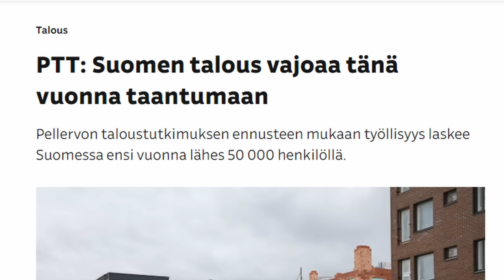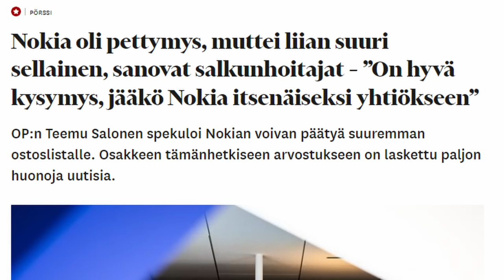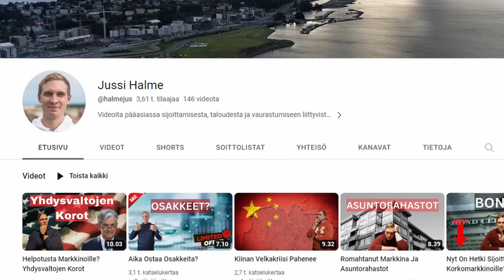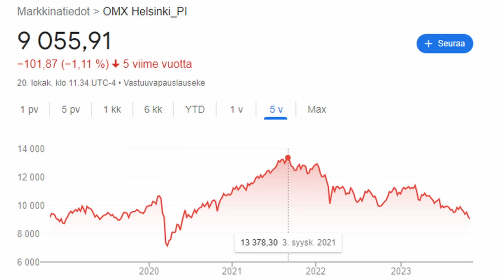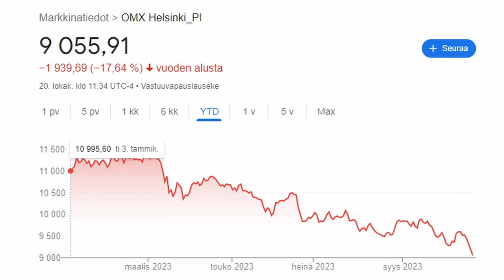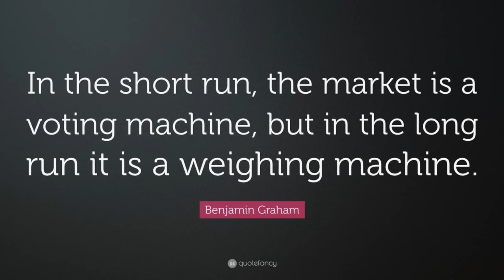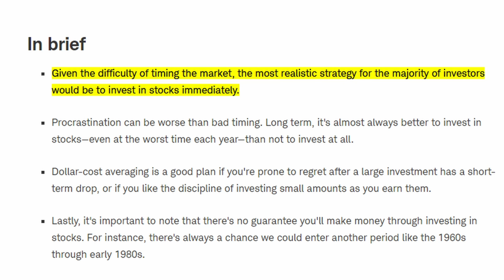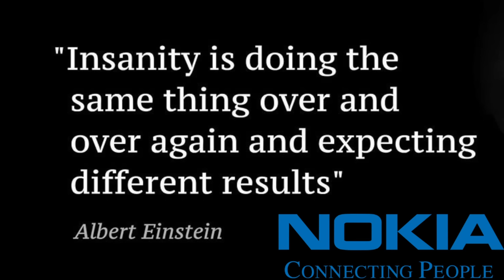Helsingin Pörssin Romahdus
Suomen taloudessa menee tällä hetkellä surkeasti. Korkeat korot ovat tehneet tehtävänsä ja viilentäneet talouden aktiviteetin. Tilastokeskuksen mukaan syyskuussa pantiin vireille 310 konkurssia.

Suomessa työttömyyskassat maksoivat syyskuussa ansiopäivärahaa kaikkiaan 148 miljoonaa euroa yhteensä 104 000 hengelle.

Nokia raportoi todella surkean Q3 tuloksen ja aloittaa massiiviset irtisanomiset.

Helsingin pörssi on laskenut kolmanneksen vuoden 2021 huipuistaan ja lähenee jo 9000 pistettä.